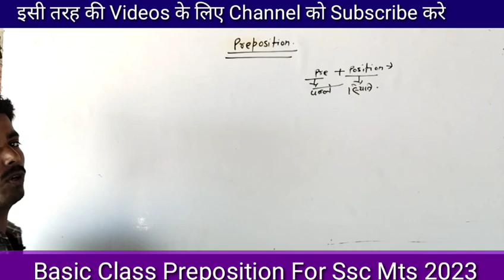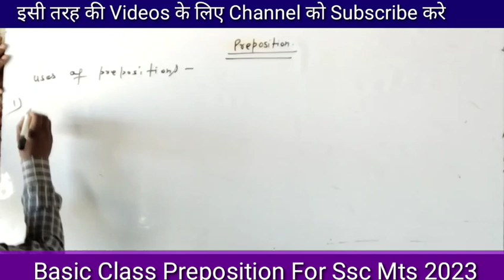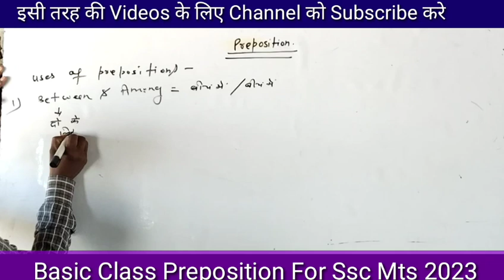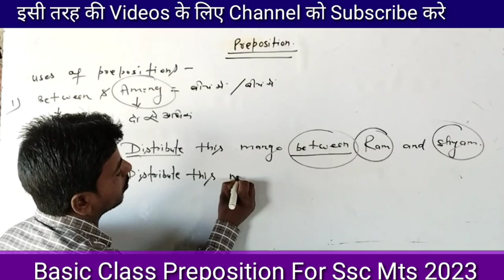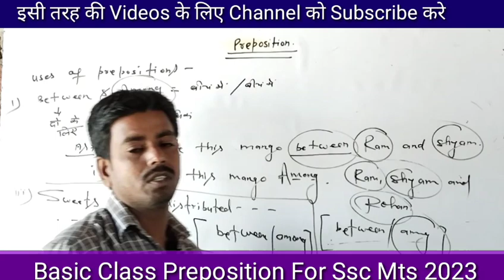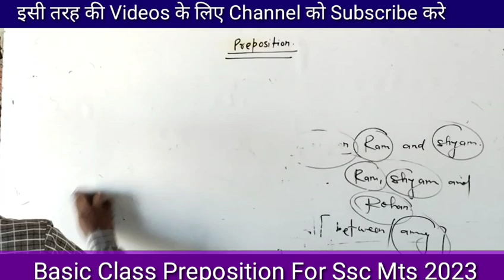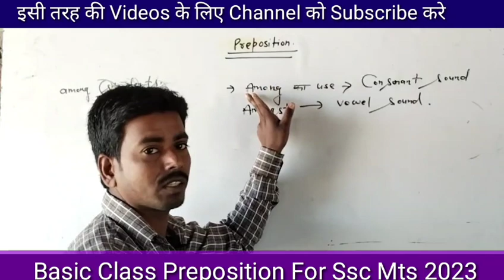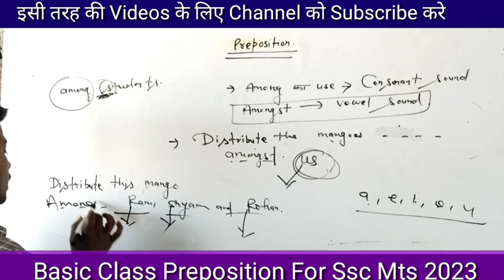Ssc Mts English -23।Ssc Mts English Classes।Ssc Mts Preposition।Ssc Mts Preposition 2023।Mts English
Ssc Mts English-22।।Ssc Mts English Classes।।Ssc Mts Adverb।।Ssc Mts Adverb 2023।।Ssc Mts English-22।।Ssc Mts English Classes।।Ssc Mts Adverb।।Ssc Mts Adverb 2023।।Ssc Mts Grammar
Ssc Mts English।।Ssc Mts English Classes।।Ssc Mts Adverb Class।।Ssc Mts English 2023।।Adverb Ssc Mts

Join My Instagram Account For Any Query।।।।

           Thanks 🙏🙏🙏 A LotSsc Mts Grammar